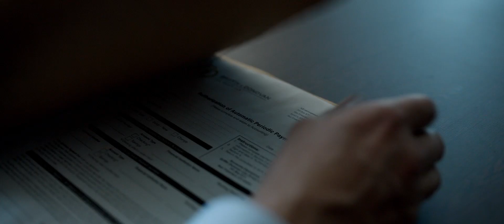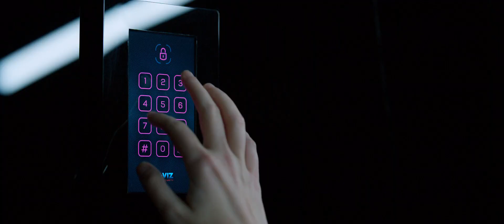The Invisible Man - Trailer 1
A woman receives the news of her abusive ex-boyfriend's suicide. She begins to rebuild her life for the better. However, her sense of reality is put into question when she begins to suspect her deceased lover is not actually dead.